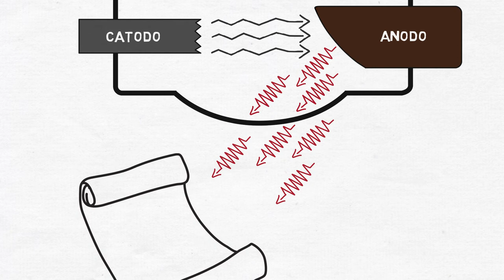28 dicembre 1895